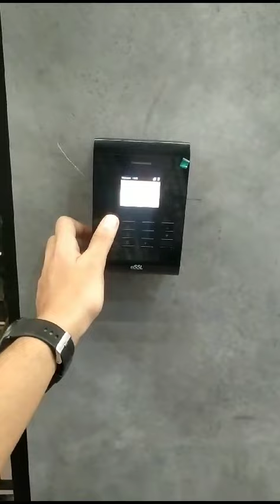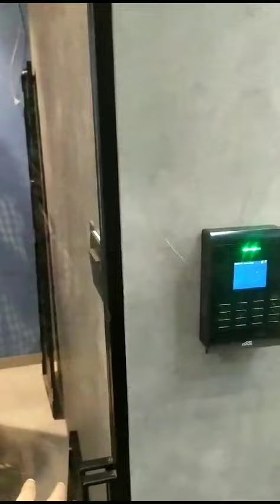Essl SC 405 Access Control with Sliding Gate Configuration installation by Sksm team Mumbai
Essl SC 405 Access Control with Sliding Gate Configuration